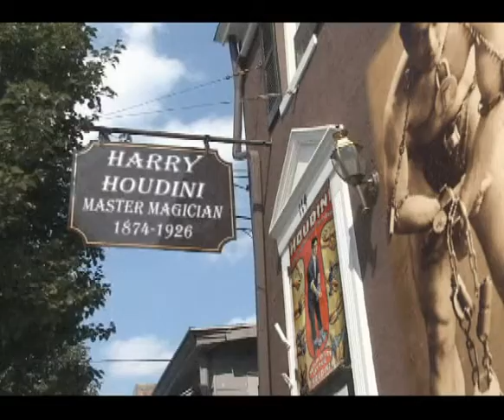Donn and Docu Intro